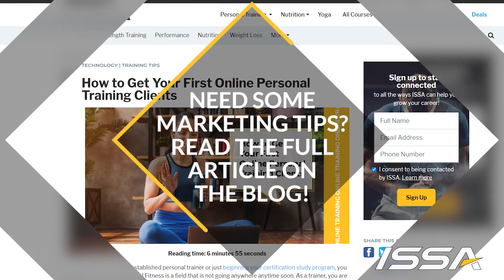How to Get Your First Online Personal Training Clients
Full Article Ready to jump into the world of online training? Learn how to get your business up and running with your first online personal training client without skipping a beat.

MB01VUIXG9YOFJZ